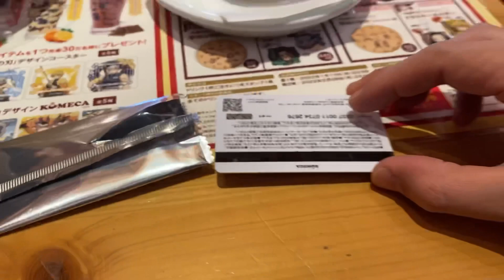鬼滅の刃×コメダ珈琲店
KOMECAコンプなるか！？

今日もジェリコ飲みます！！！
そして久しぶりのエビフライプレートもいただきました😋